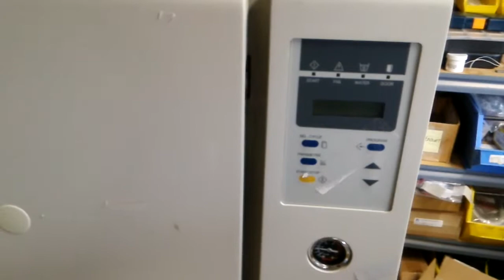fix repair service Tuttnauer Sterilizer Autoclave especially EHS sterilizer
LUO 3 we repair Tuttnauer Sterilizer, from the model M, E, EA, EZ to EHS. Tuttnauer has sold one class B sterilizer in the US, it is EHS, 2540EHS and 3870EHS. Like all Tuttnauer digital sterilizers, they put all electronic circuit boards on right side inside a box. to make the logic clean, it always has two main parts: Analogue board (A/D convert) and Digital Board (Controller). Of course, there are a separate power supply and some relays on the wall. For EHS, it comes with pre value pump and a pre heat jacket. That is the general idea about the Tuttnauer EHS sterilizers.